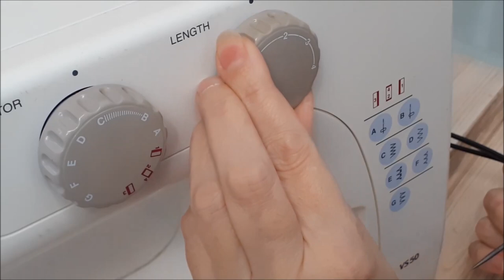How to Shorten Jeans With Keeping Original Hem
This video continues series of tutorials on hemming jeans while keeping the original hem.
There are other  tutorials of cutting and hemming jeans on our channel. But this video will be useful for those who will to shorten their jeans by 4 cm or more while keeping original hem.
Watch the video and you can to keep original hem on jeans with easy using a sewing machine having zigzag stitch.